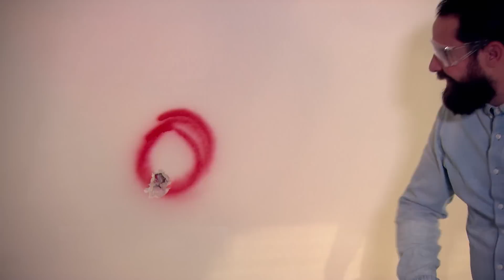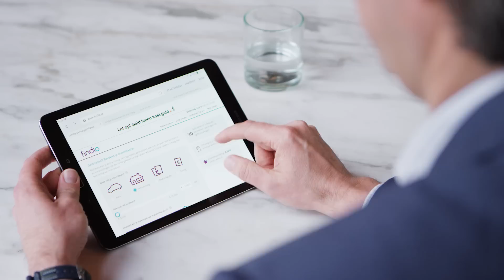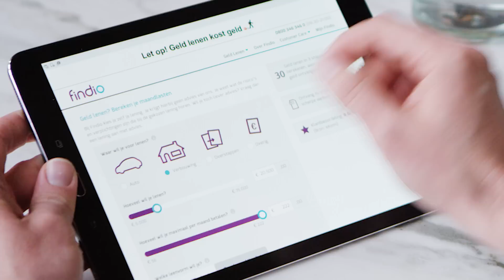afl. 5: van plan tot aanpak | vtwonen | verbouwen of verhuizen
In aflevering 5 zagen we Nick en Marloes. Zij wonen in een drive-in woning in Alkmaar en wilden dolgraag warmte en gezelligheid in huis.  Bekijk de video om te zien hoe ze tot het plan zijn gekomen.

Gaat je hart sneller kloppen van alles wat met wonen en interieur te maken heeft? Ga je verhuizen, verbouwen of is je huis toe aan een make-over? vtwonen wijst je de weg.

Zowel online als in het magazine helpt vtwonen om jouw huis nóg mooier te maken. Met styling- en DIY-ideeën, binnenkijkers en nog veel meer wooninspiratie. Ook kun je iedere zondagavond genieten van het tv-programma ‘Weer verliefd op je huis’ op SBS6.